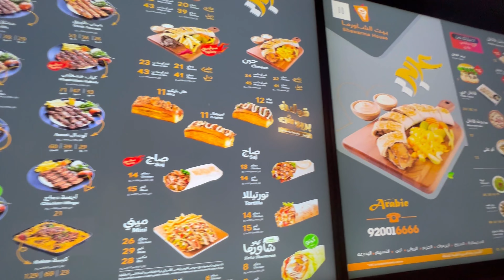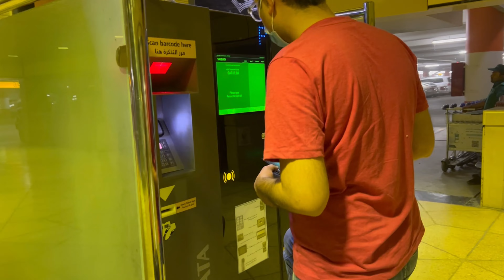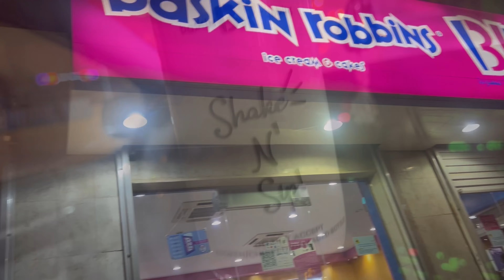Ammi abbu chalay gaye | another sad and emotional video 😭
Ammi abbu left ksa
brown,pakistani,pakistan,pakistani youtuber,pakistani vlogger,desi vloggers,desi youtubers,husband wife vloggers